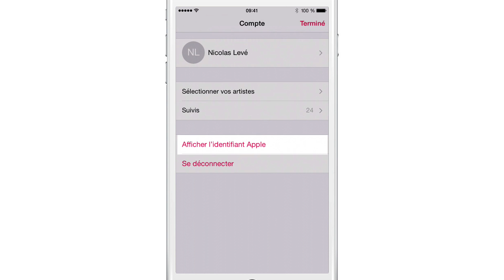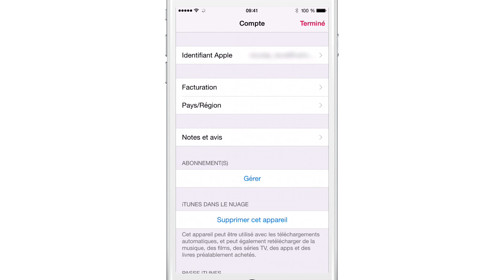Désactiver le renouvellement automatique de l'abonnement Apple Music sur iPhone ou iPad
Partagez cette vidéo pour soutenir la chaine !

Pour d'autres vidéos tutoriels Mac et iOS ou pour nous poser directement vos questions, rendez-vous sur la chaine ou sur Facebook !